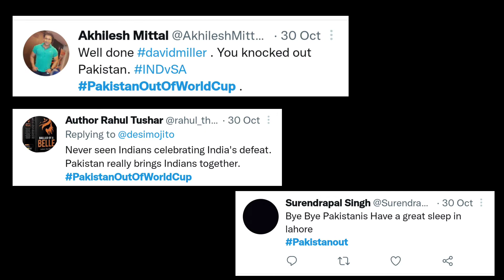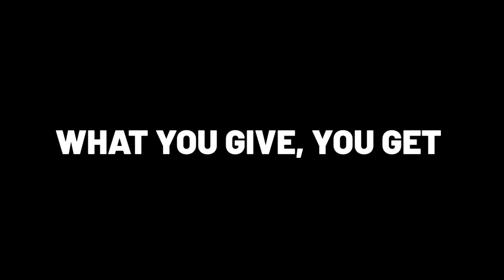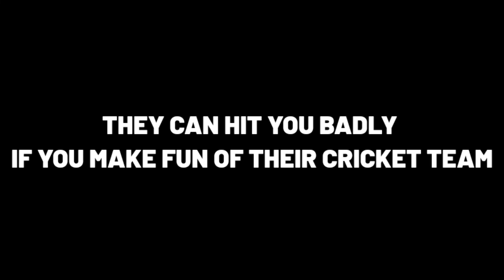India vs England | Funny Memes | Collection | India Vs Pakistan Memes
I Like some Indian players

England will face Pakistan on the 13th of November at the MCG after 30 years! See you all this Sunday at 1 PM with LIVE coverage in HD on Asports and ARYZAP